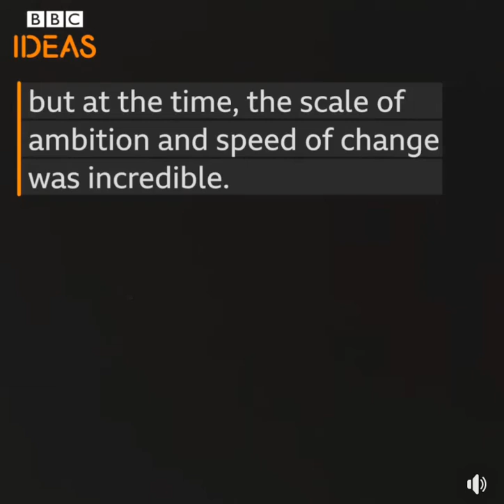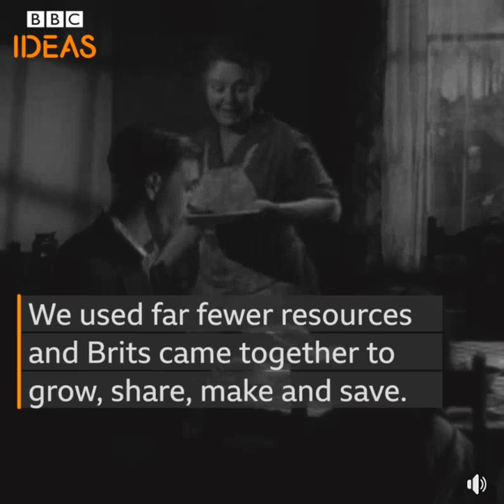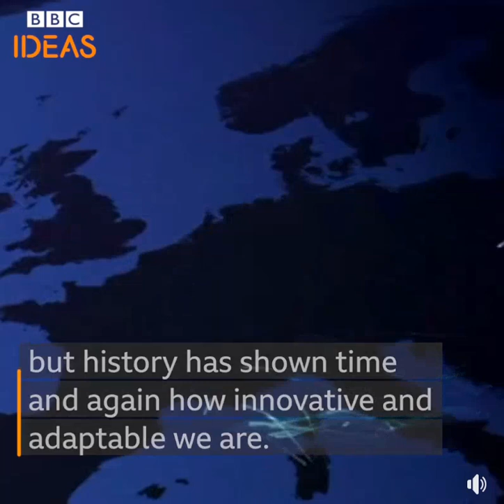BBC - Can We Transform the World in 12 Years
BBC - Can We Transform the World in 12 Years and Avert Catastrophic Climate Breakdown?  Its an immense challenge but we have done this before.

Check out my blog on climate change, sea level rise and how these impact Thames Coromandel

Other local and National issues get covered as well.